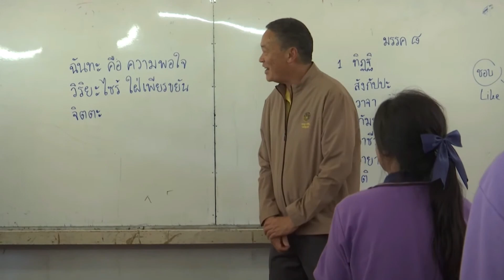นายกเศรษฐา ทวีสิน เยื่่ยนประชาชน ..และขอประชาชนเลิกยาเสพติด จ.ร้อยเอ็ด ต้องเป็น จังหวัดสีขาว.